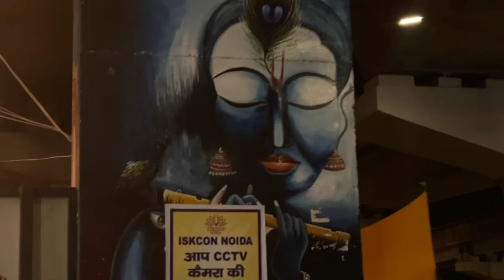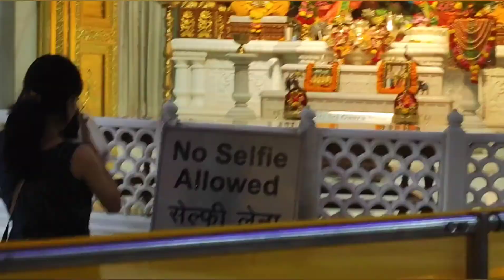Janmashtmi decoration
aaj noida delhi mien janmashtmi ki teyari ki video banai jisse ki aaplog anddaaja laga  sakien ki kaha kaha ghume aur kya miss na karien. @warriorsofkaratezone4932